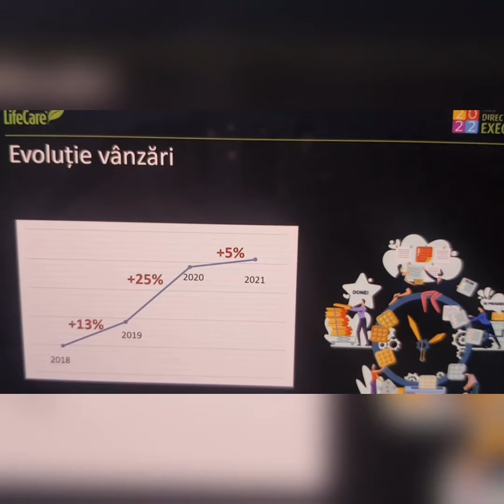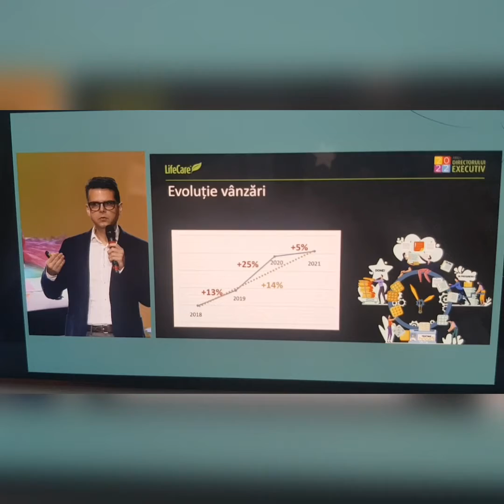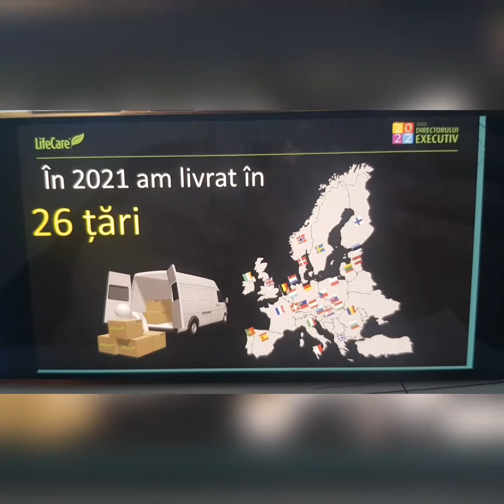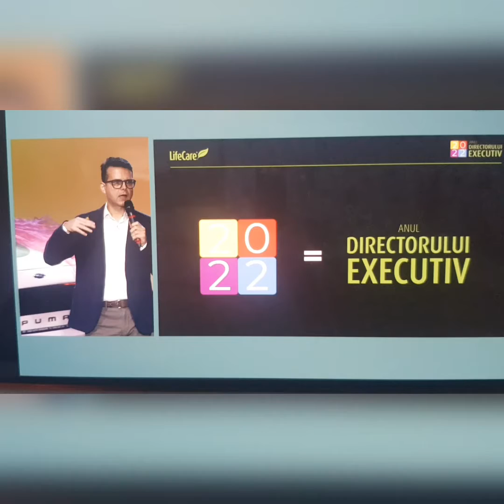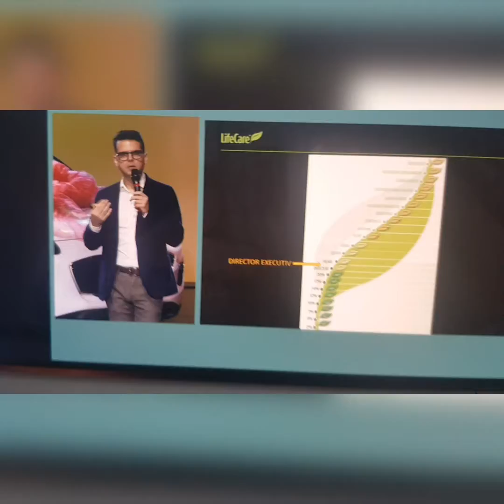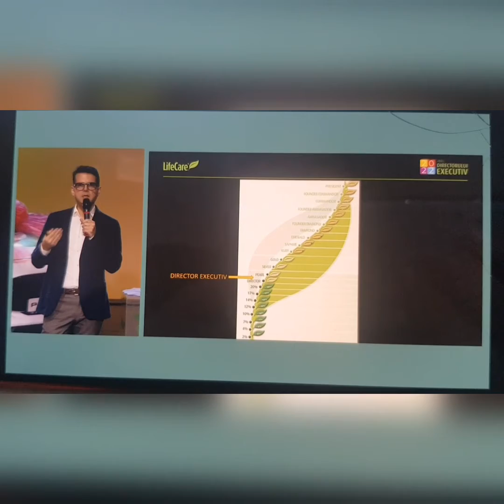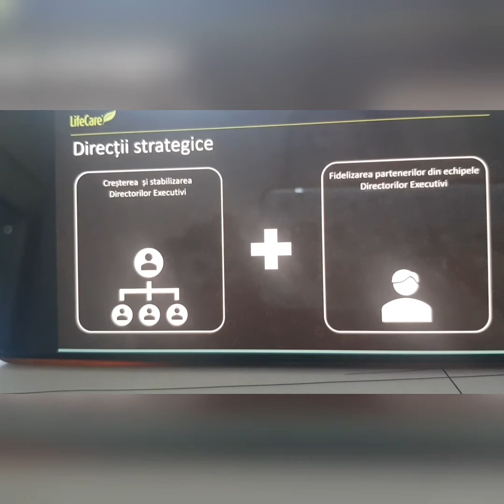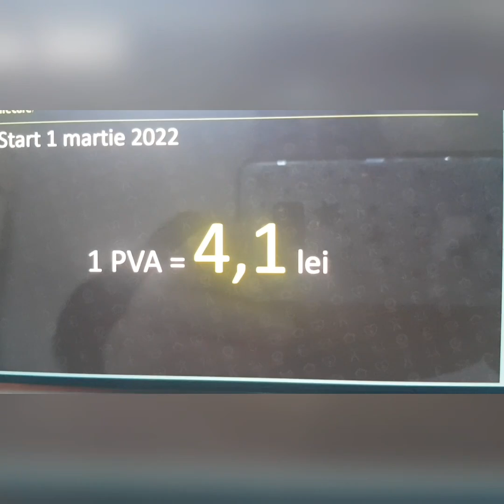Iți doresti o afacere de succes? Performanță și independența financiară👍👍 ❤❤❤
Vrei să fii propriul tău șef!Înscrie-te gratuit aici și eu te contactez sa ti indrum pașii către succes!⤵️⤵️⤵️⤵️⤵️